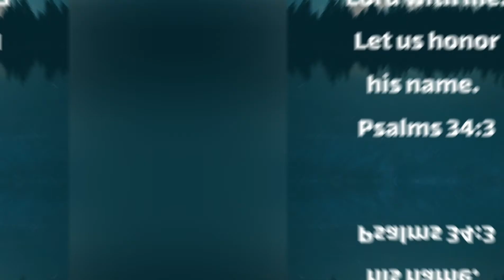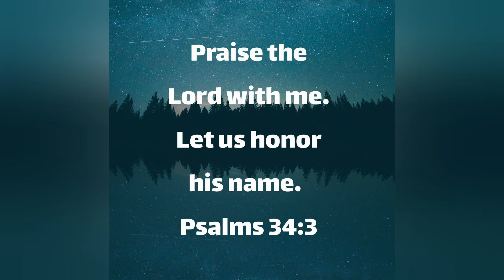MORNING PRAYER DAY 11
By The Ven Ebenezer Adewole